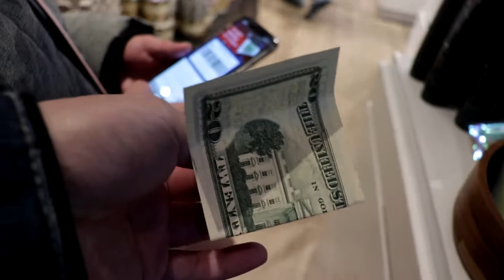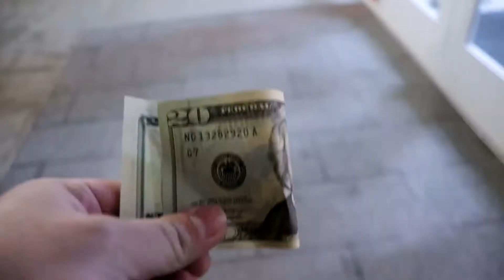Sponsored By Mama | Life In America